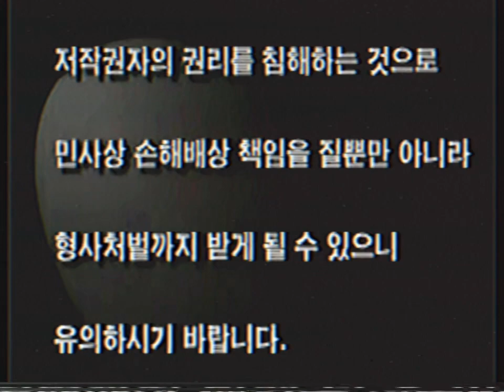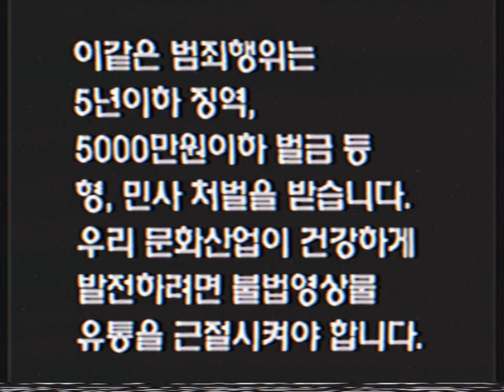Opening To Brave 2012 South Korean VHS